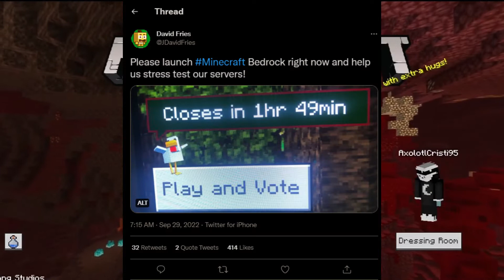Minecon/Minecraft Live 2022 Mob Vote Server is OPENING!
Ah, long time no see. In recent days there is very little news about Minecraft so I haven't made videos for days and my schooling also prevents me from doing youtube regularly. I'm going to school but I'm still waiting for Minecraft Live 2022 on October 15th. And then I'll start making addons about Minecraft 1.20 update.

The developers is now testing for the "Special Server" for the Minecraft Live 2022 event and you can join and test it right now on Minecraft Preview for Windows/iOS

❗NOTE: Not available on Android this time. You need to get Minecraft Preview for Windows or iOS

✅Official Tweet from David Fires: Please launch Minecraft Bedrock right now and help us stress test our servers!

📃Hi, I'm Axolotl and I'm a new Youtuber. I love Minecraft game with secret & updates. Hope you support me to make the channel grow in the future. Don't forget share it to your friends too :D Thanks!